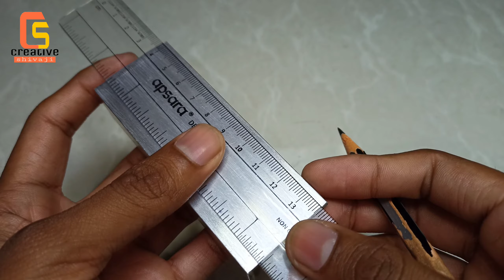How To Make 12V Super Bright Led Flashlight | DIY 12 Volt 21W Led Panel | By - Creative Shivaji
Get super quality electronic components in very cheap price.

My Project Gears

1.) Camera
2.) Tripod
3.) Hot glue Gun
4.) Soldering iron
5.) Video Light
6.) Bench vice

          ~Good luck~